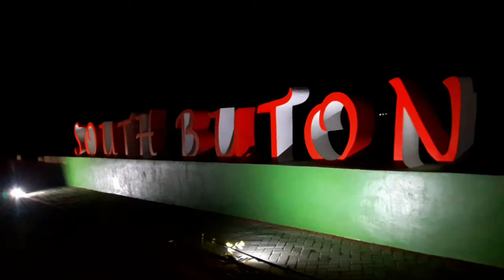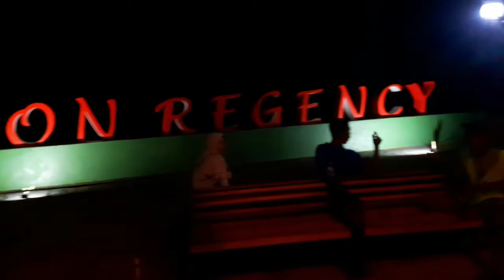South Buton Regency🧧Taman Baru Di Busel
video kali ini, kita melihat pemandangan taman baru di busel, south buton regency.
salah satu taman yang sangat berguna untuk masyarakat kecamatan batauga.